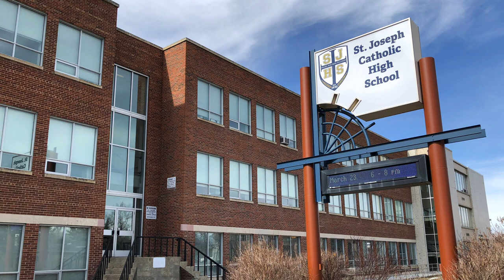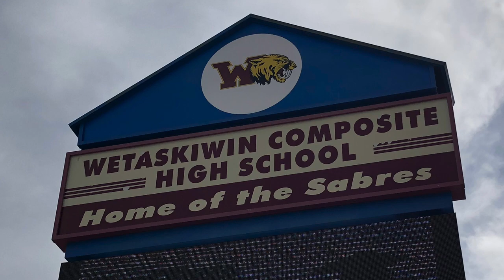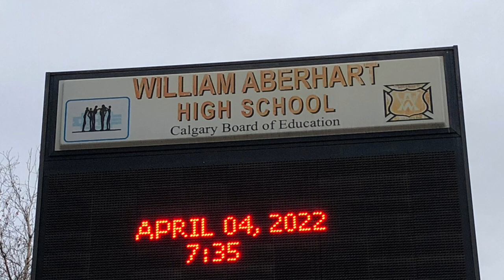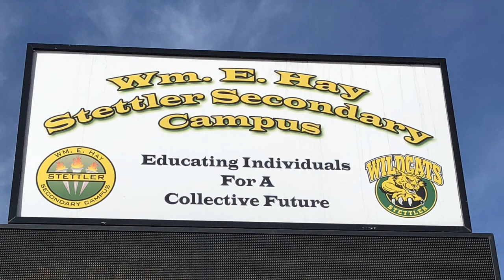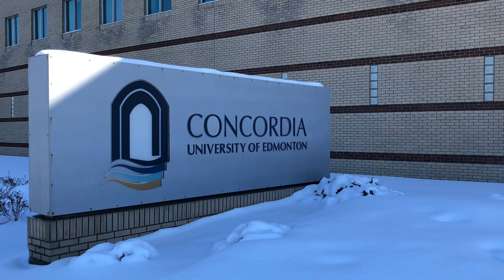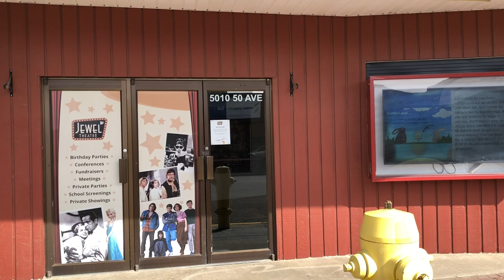10 People You Didn't Know Were From Alberta Canada Part 3 🇨🇦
Visiting small towns & big cities to discover surprising celebrity origins.

Jean-Claude Van Couver vlogs are non-profit and independently produced.